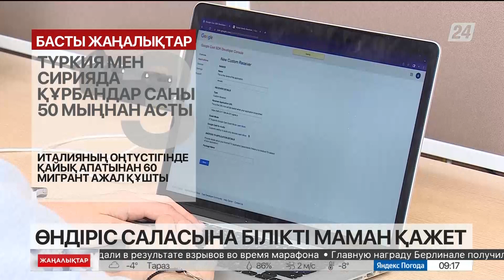Отандық өндіріс пен IT саласында мамандар қажет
Былтыр 19 мың жұмыс күшінің жетіспеушілігі байқалған.